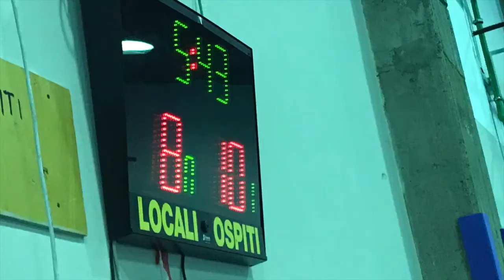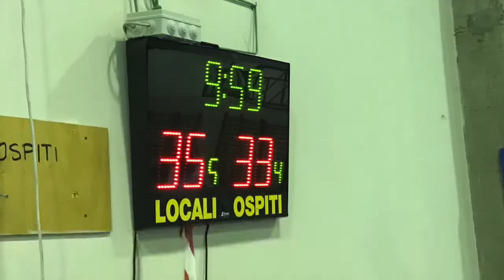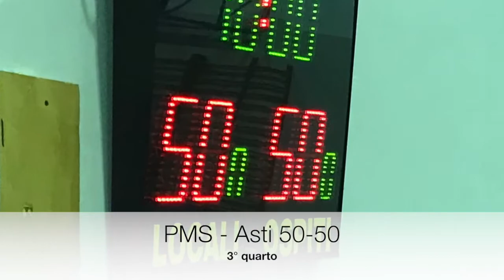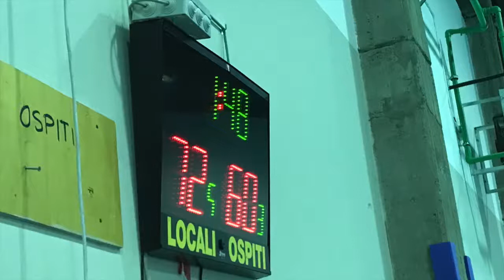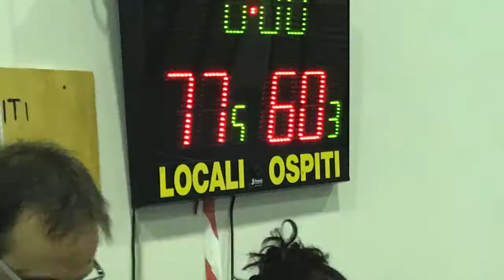U18 Gold 8° g PMS Scuola Basket Asti 77 60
U18 Gold 8° giornata
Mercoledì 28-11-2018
Nino Costa ore 21:15